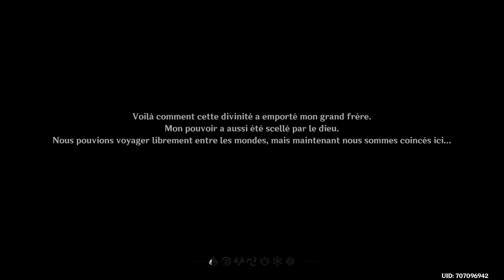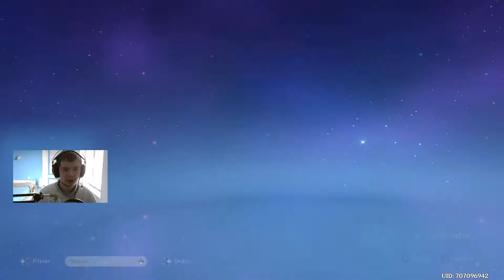découverte du jeux genshin impact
salut à tous petite vidéo découverte du jeu genshin impact une sorte de zelda breath of the wild like dans un style que j'aime beaucoup
n’hésiter pas a me dire si vous voulais plus de vidéo sur ce jeux voire un let's play si possible

une nouvelle page de don est disponible (et oui encore) tu n'a pas d'argent pas de problème sur cette nouvelle page  vous pouvais regarder des pub (4  toute les heure) qui rapport 0.03euro sans que vous  n'ayez à  déboursé le moindre centime mais bien sur tu peux si tu le souhaite tu peux toujours faire un don en tout cas si tu regarde une pub ou tu me fait un don sache que je t'en remercie